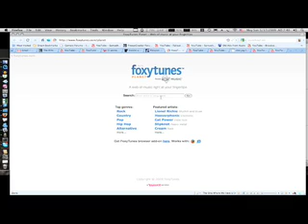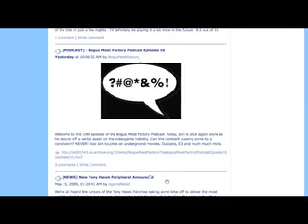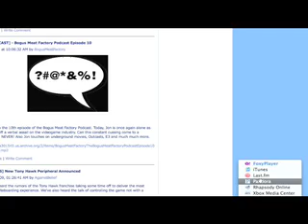FoxyTunes a Browser Addon everyone should check out